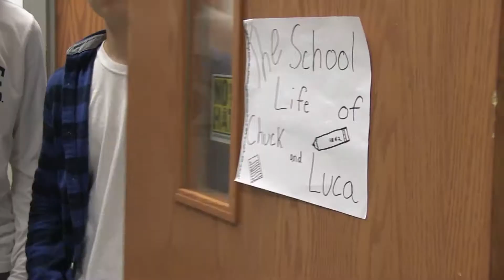School Life of Luca and Chuck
2017 Video I - Intro Parody Project